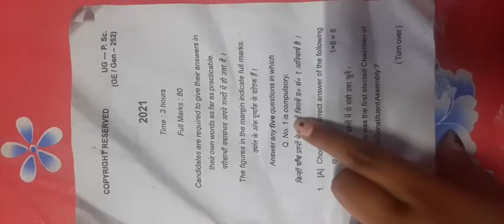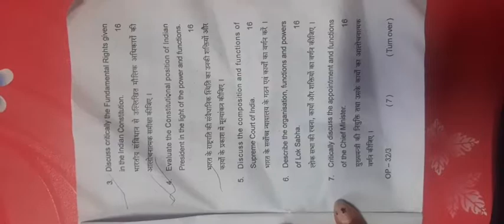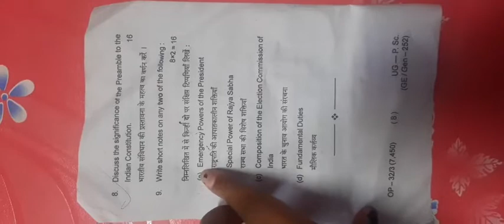Question Paper Ge/Gen Political Science UG BBMKU SEMESTER2 PK ROY